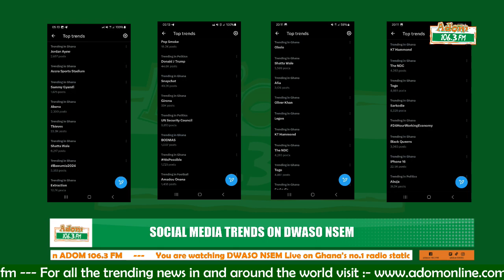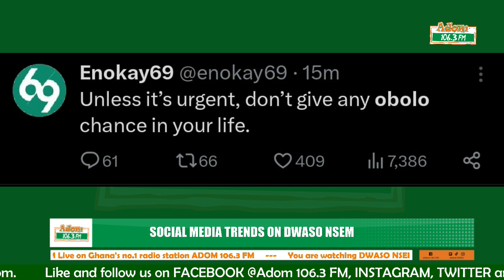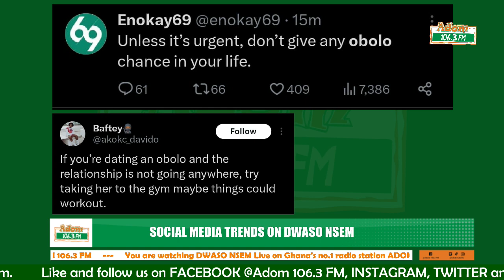Social Media Trends with Carolyn Tetteh on Dwaso Nsem (20-02-24)